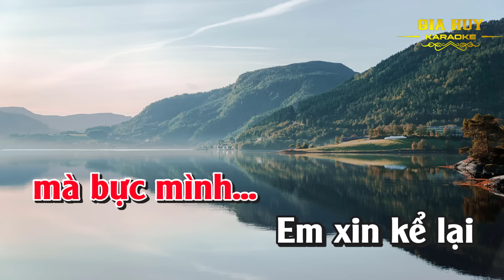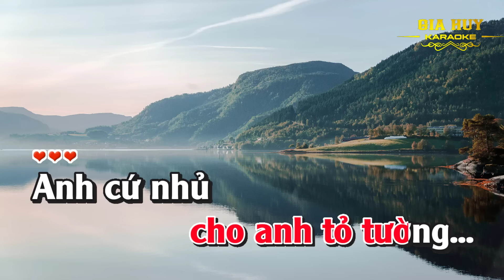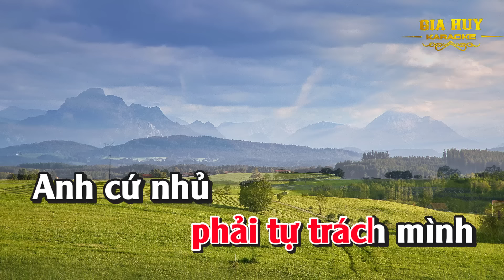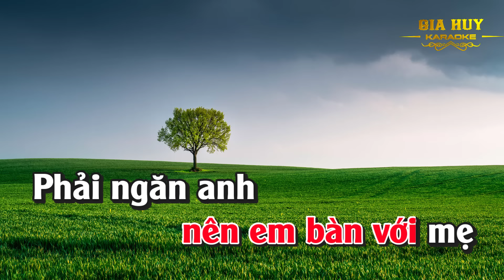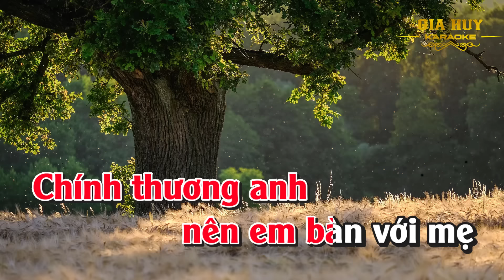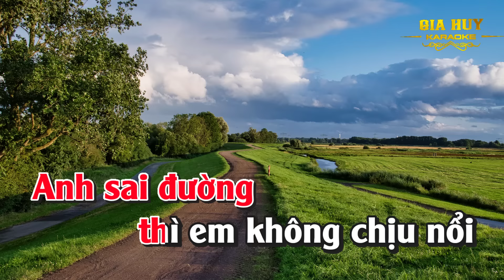Karaoke Giận Mà Thương 1 Tone Nữ Nhạc Sống gia huy karaoke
bài hát :  Giận Mà Thương 1
   Sáng tác : Dân Ca Nghệ Tĩnh
thể loại : nhạc sống  organ  karaoke
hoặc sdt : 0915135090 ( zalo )